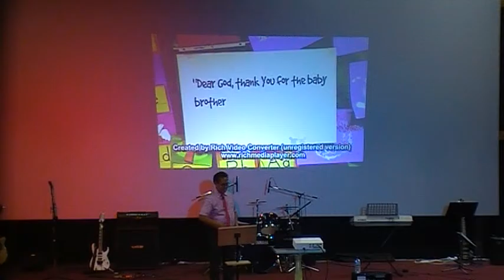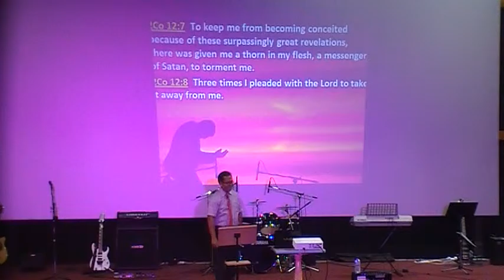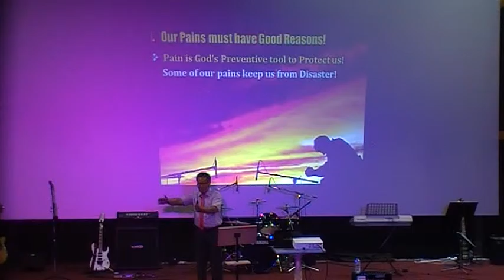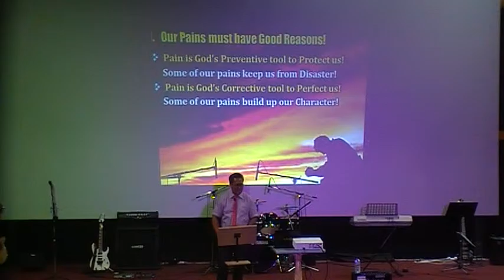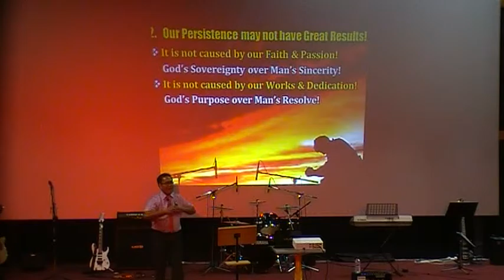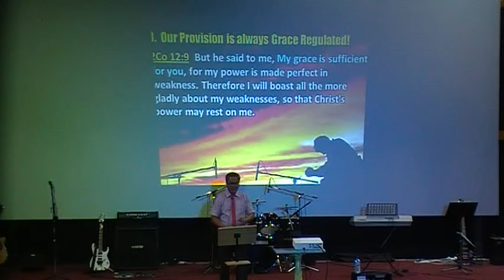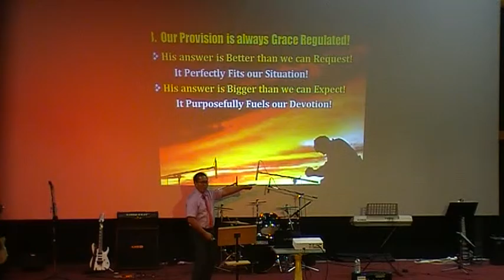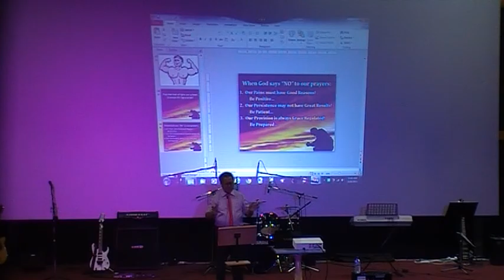2015-07-24 When God says NO to our prayers! (Ptr. Jofrey)